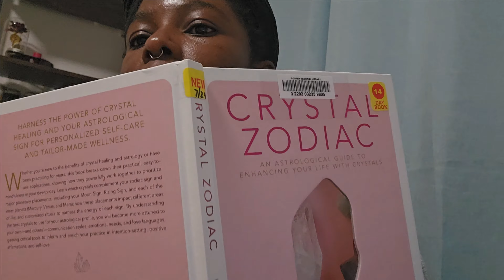Azaelia received her yellow belt in Taekwondo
Azaelia has been doing Taekwondo since March 2024 and she enjoys it and has been doing well. This video shows you how we prepared for her yellow belt testing. I am all for pushing her but I also have to remind myself that she is 5 years old and has time to grow. For now, I see this as fun for her and not competitive. So we are taking the slow road.
She was awarded her yellow belt today and we are so proud of her!!